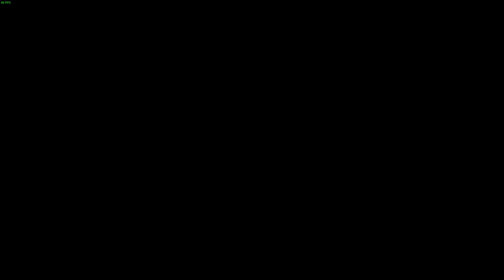Sega Bass Fishing Stream Highlights! #2 (Amateur Stage 3&4)